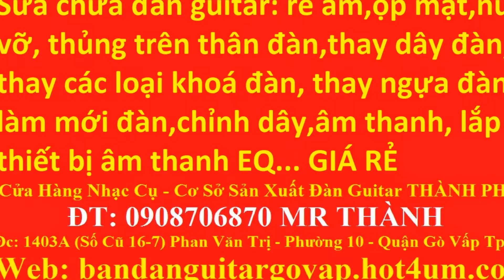đàn organ ,adaptor , bao da , giá nhạc , chân đàn